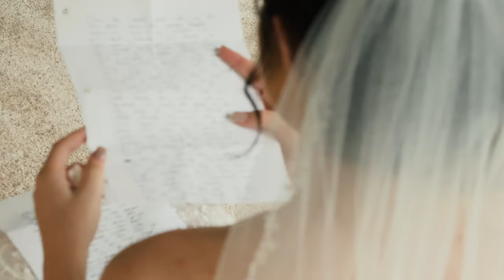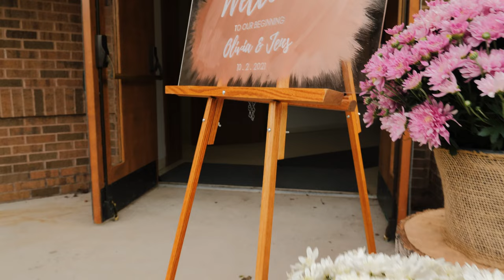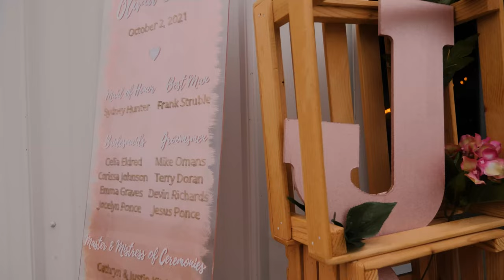Olivia + Jens // Wedding Highlights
Newaygo County Fairgrounds. Fremont, MI